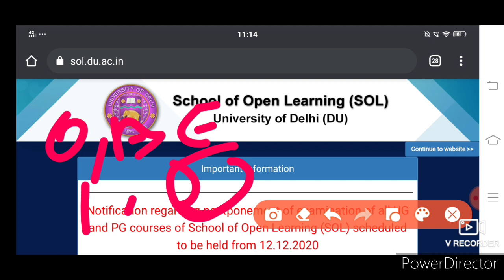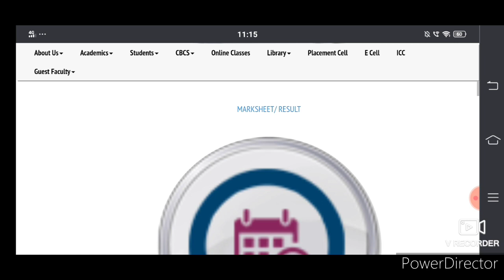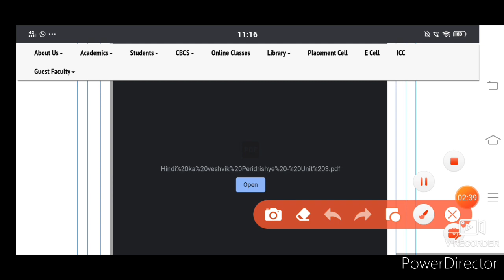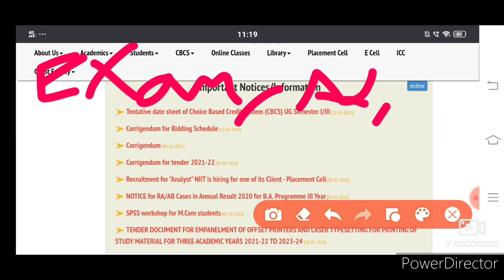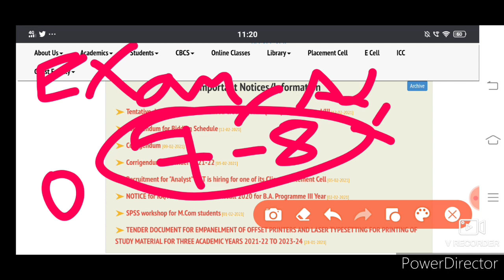SOL OBE Exam 2021 | Important Guidelines/Examination form |1st,3rd Semester | 4th Sem Study Material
Important video :-